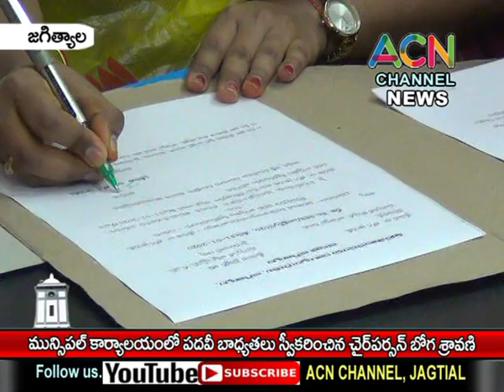జగిత్యాల :మున్సిపల్ కార్యాలయంలో నూతన చైర్ పర్సన్ గా పదవీ భాద్యతలు స్వీకరించిన బోగ శ్రావణి